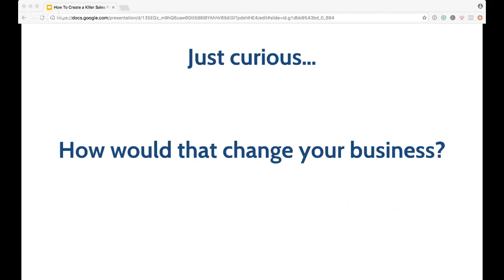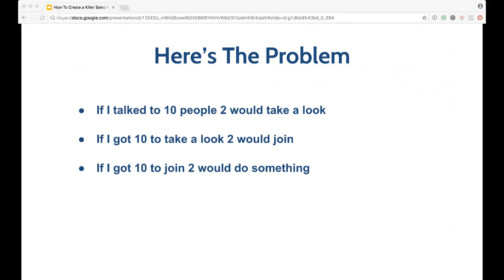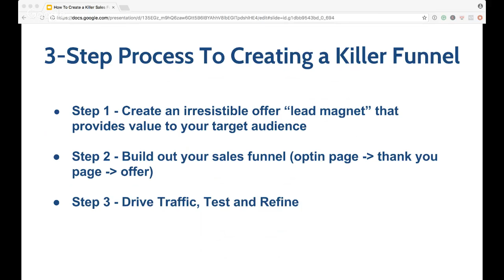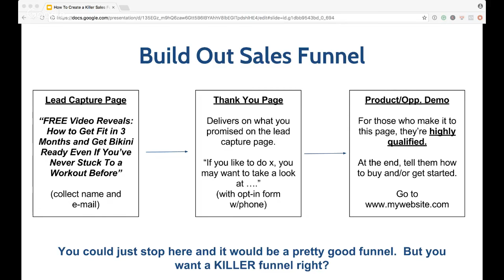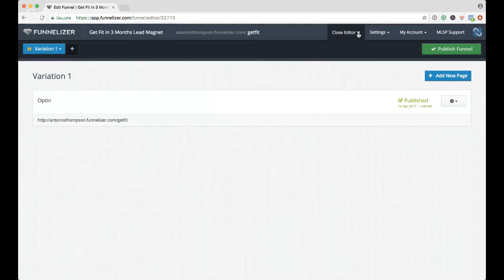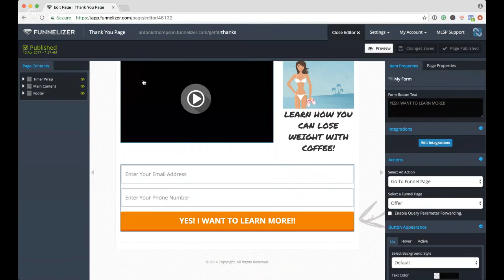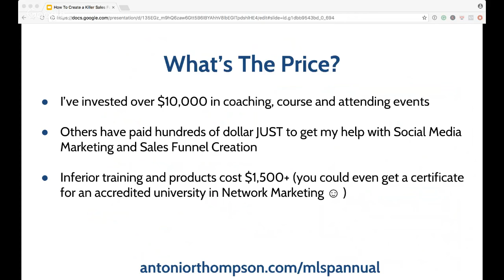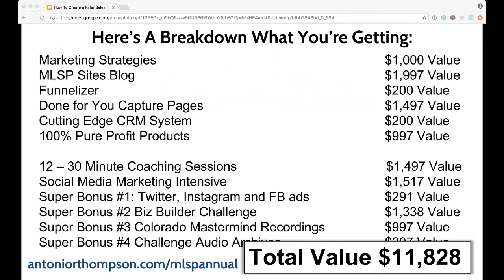How To Create a Killer Sales Funnel for Your Network Marketing Business?